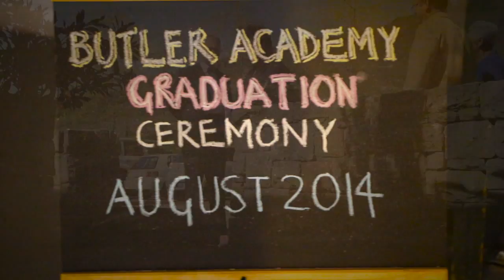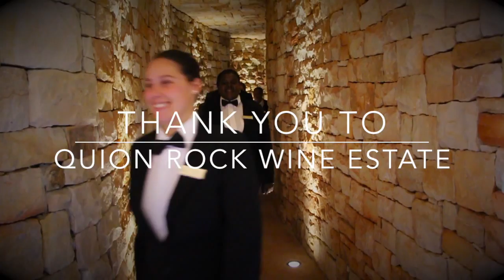South African Butler Academy Graduation Ceremony | Quoin Rock Winery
Butler Academy, Butler School South Africa